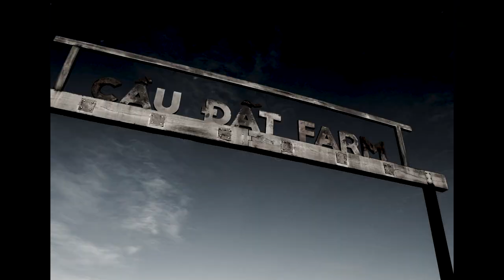CAU DAT FARM ULTRA TRAIL 2020 | OFFICIAL TRAILER